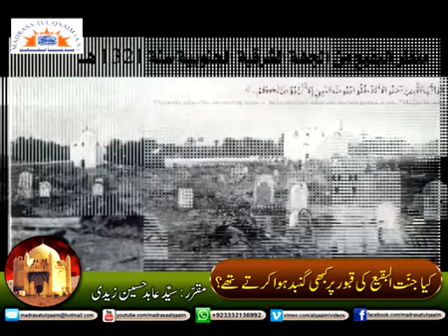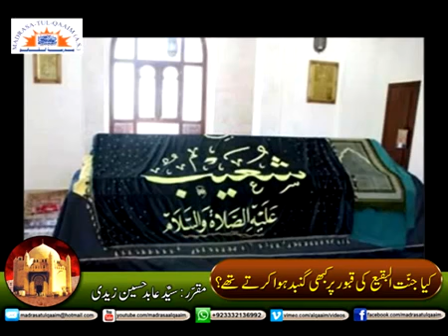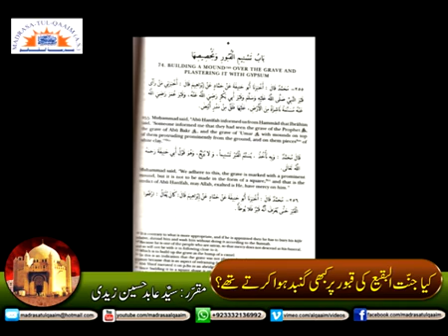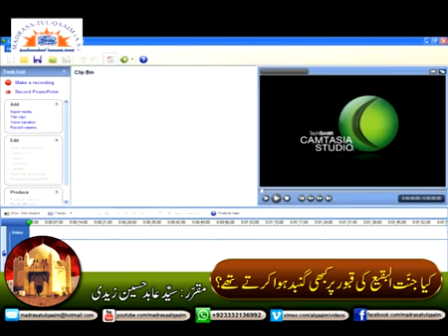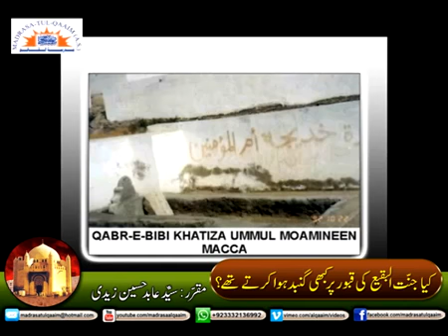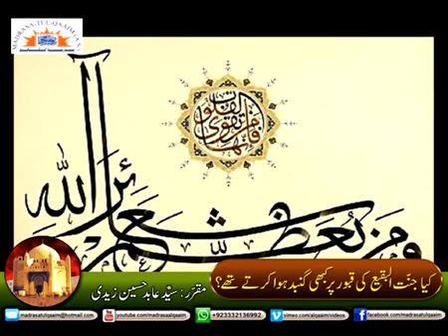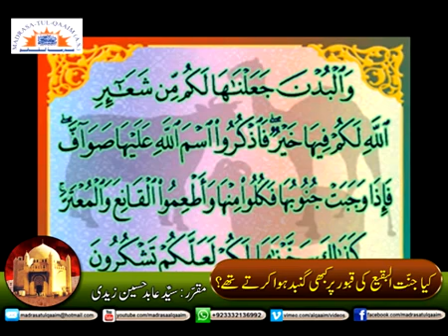کیا جنت البقیع کی قبور پر کبھی گنبد ھوا کرتے تھے ؟